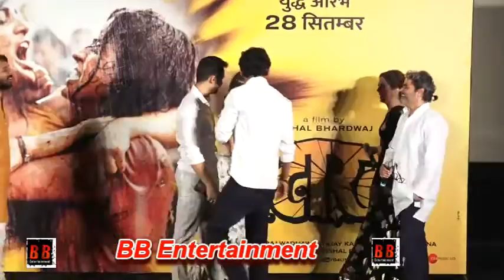Song Launch Of Film Patakha With Star Cast